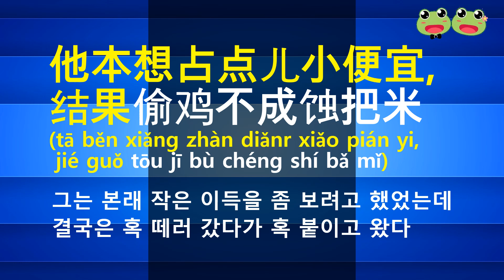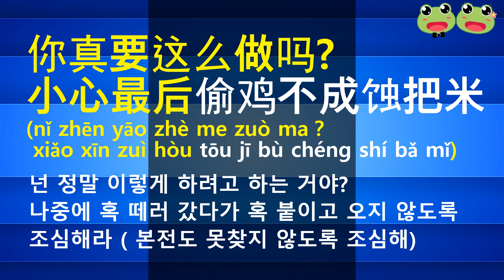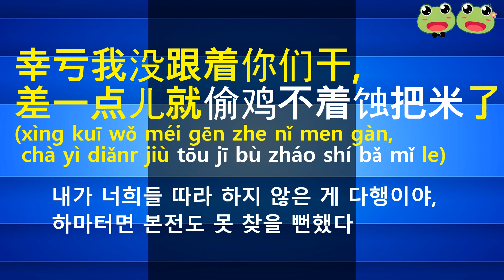(096) 나도 원어민처럼 말할수 있는 중국 관용어 공부 (偷鸡不成（着）蚀把米)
관용어는 습관적으로 사용하는 일종의 고정된 어구를 말하고  원래의 뜻과 다른 새로운 의미를 나타내는 말입니다.
중국 관용어의 특징은 첫번째로 사람들이 익숙하고 대중화 된 말 (유행어와 다름)이고 두번째로  사람들이 장기적인 노동과 생활속에서 만들어진 짧고 간결한 말로 옛날부터 내려온 한 두개의 낱말이나 짧은 문구로 세련되게 정확하게 표현하는 방법입니다. 따라서 관용어는 원어민처럼 말하기 위해서는 꼭 필요한 공부입니다..^^ 이 관용어에  관심이 있으신 분들은 언제나 맹꽁이 중국어 TV를 방문하시어 관심을 가져주시면 감사하겠습니다...^^